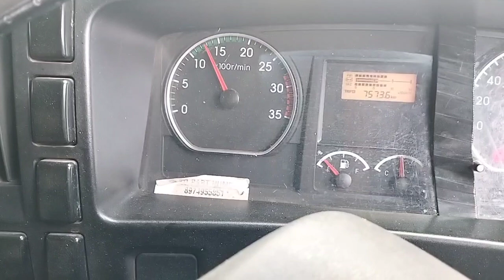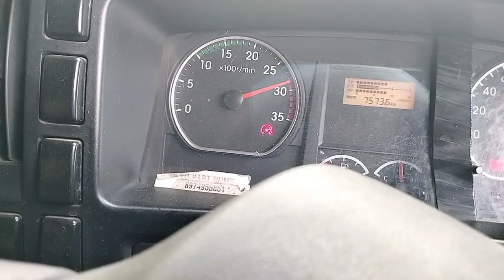setel truk isuzu giga 245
isuzu giga 245,setel klep truk, restat ecu truck